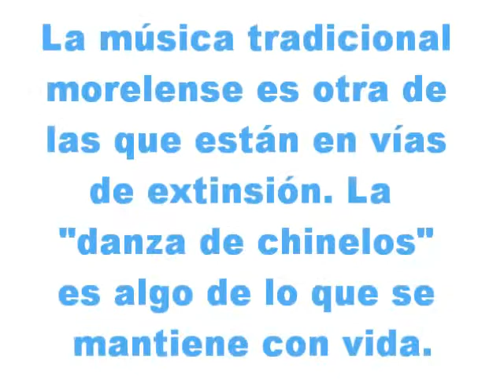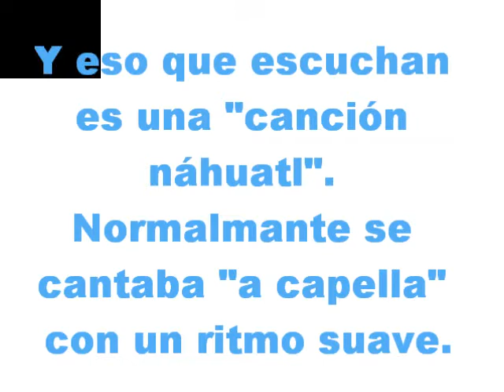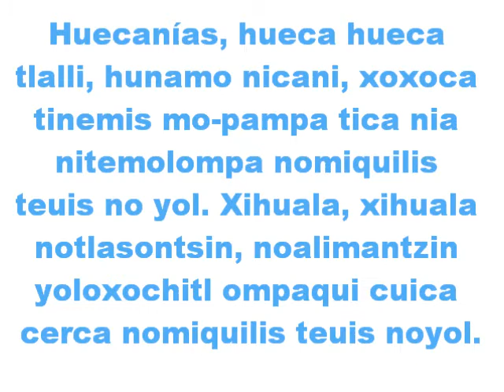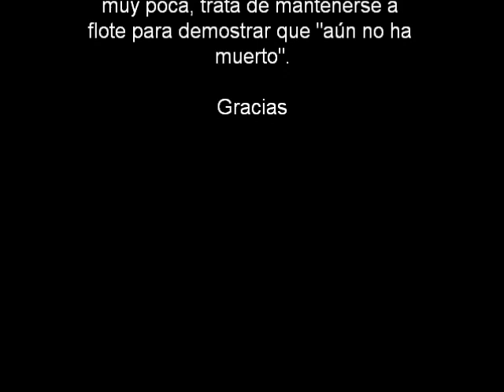México y su Música (Sección XI) (Morelos y su Música)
Morelos es un pequeño Estado de la República Mexicana que se localiza exactamente en el mero centro del país. Es uno de los Estados cuyas tradiciones se han visto superadas por los avances de la modernidad; lo único que podríamos rescatar de la música tradicional morelense son las tan conocidas "danzas de chinelos" en donde los danzantes usan diversos disfraces; las bandas de aliento que hacen la música para este tipo de danzas son las que predominan a lo largo y ancho del Estado de Morelos. También en esta región de México podemos hallar "canciones en náhuatl" cantadas "a capella" como la que se encuentra en este video que he publicado para ustedes.

Espero que de algo les sirva estos géneros musicales típicos de Morelos y que posiblemente muy pronto se extingan.

Saludos para todos y todas las personas que me han escrito y dejado sus comentarios, y también para aquellos que me han contactado para que de alguna manera los auxilie con algo relacionado a la música tradicional de un país o de México.